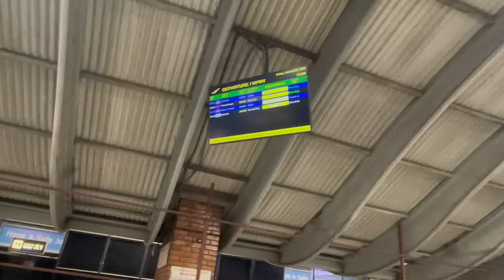Bye 👋 Bishwas Suvayatra babu 😘😘